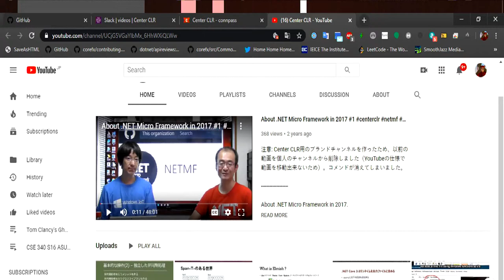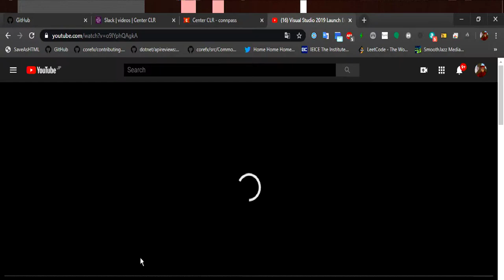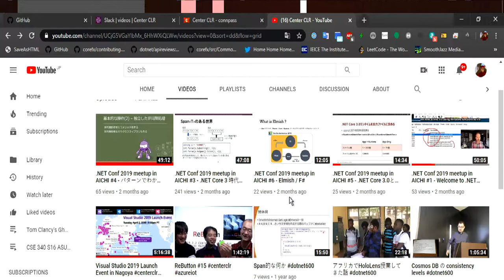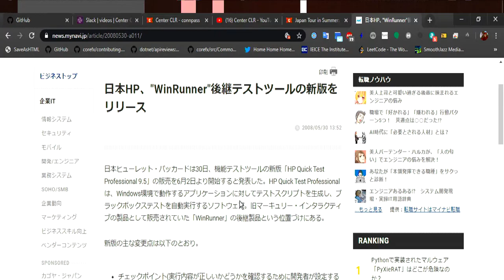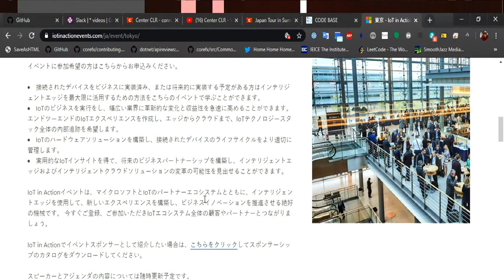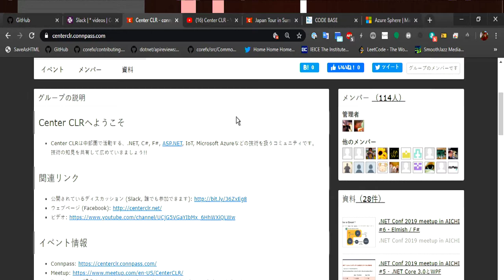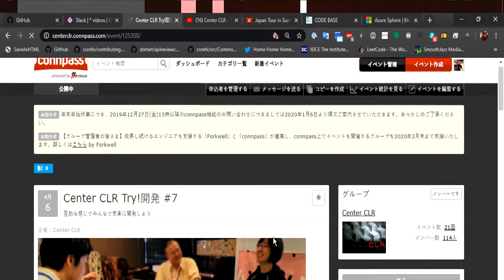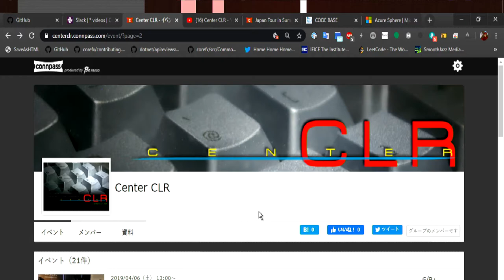CenterCLR 2019 年末締めネタ #1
2019年年末の締めの録画、その1です。

今年の出来事や来年の抱負みたいな話をしてます。
* YouTubeチャンネル今年の総括
* コミュニティ活動の面白さと辛い部分
* 来年取り組みたいこと

Kouji Matsui: MVP for Devtech.
Takashi Matsuoka: MVP for Windows dev.
Daisuky: Guest